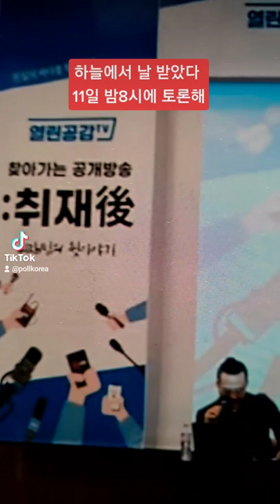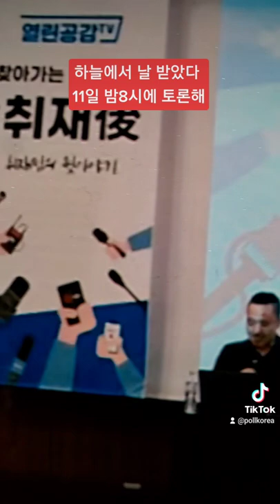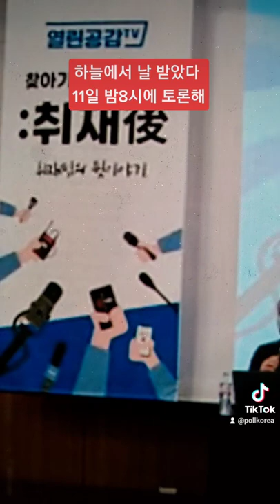토론 하늘에서 날 받았다